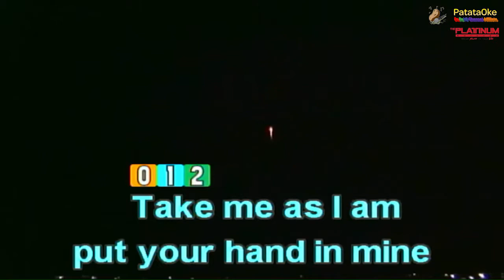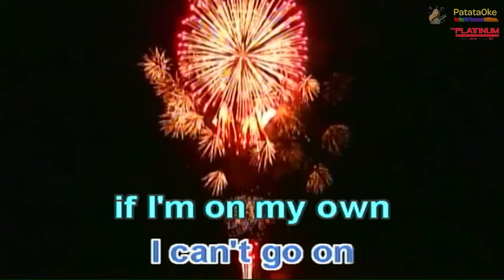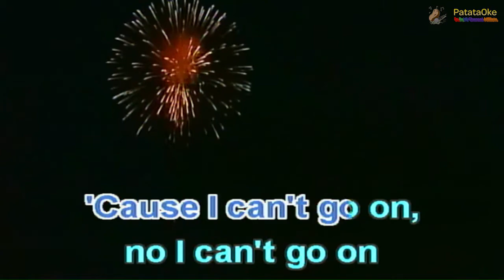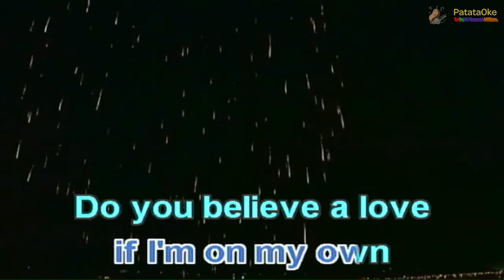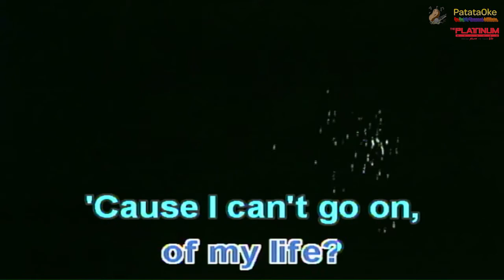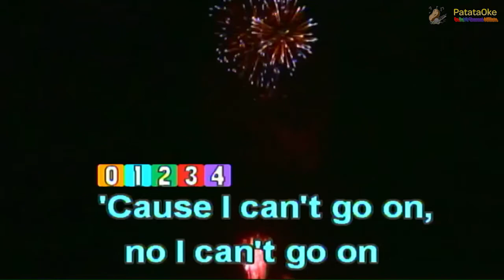Will You Still Love Me Chicago Karaoke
Will You Still Love Me Karaoke version

Popularized by Chicago